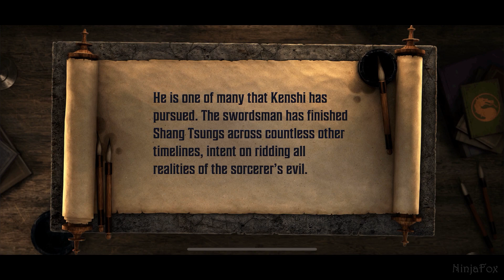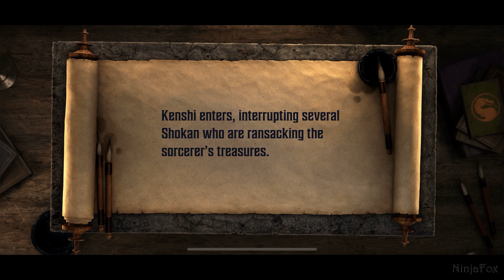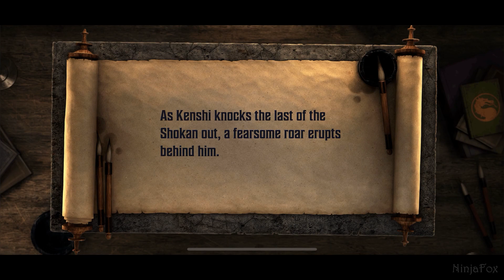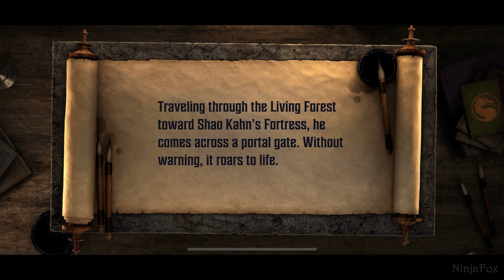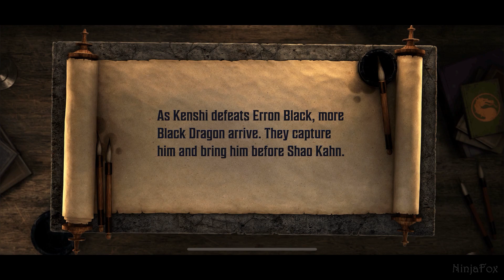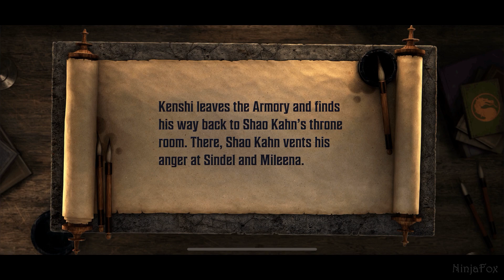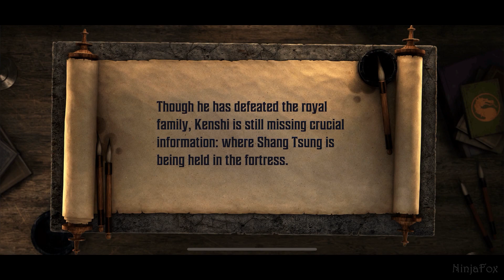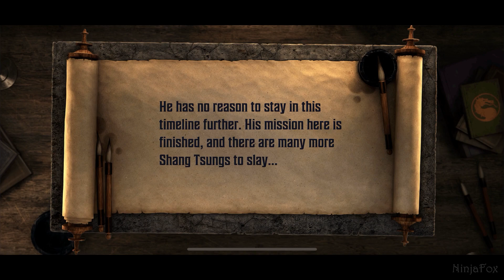MORTAL KOMBAT: ONSLAUGHT - KENSHI: THE HUNT ✪ FULL STORY / ALL CUTSCENES 【1080p | 60fps】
In this video I show the cutscenes of Kenshi: The Hunt in the newest Mortal Kombat mobile game, Mortal Kombat: Onslaught!